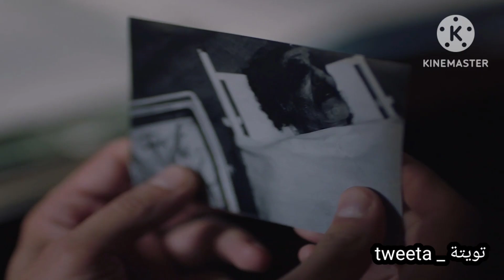ملخص مسلسل الغرفة " 207 " 😱 ( الجزء الاول) الحلقة السابعة 7️⃣ رعب وإثارة تشويقية 😱